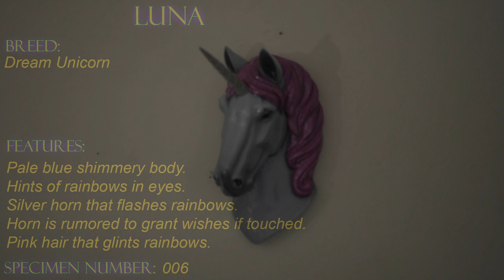Not Another Unicorn #006 - Luna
Not Another Unicorn is an ongoing art series which explore the diversity of Unicorns ranging from historical to popular culture driven pieces.  I procure a canvas and work my "wizard magic" to create a unique unicorn for its caretaker.

Luna was my sixth unicorn, and is the queen of sparkly unicorns to emerge from my studio.  She is out in the wild with her caretaker.

Clearcoat and metal flake on the horn and hair from House of Kolor

Most of these tools and materials are available from my supplier of choice, Coast Airbrush